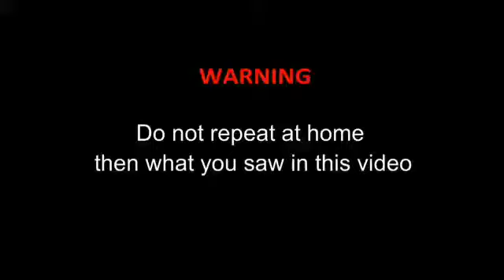What is a Hydraulic Press| HBM Machines| Press vs Adamantium| Press Presses The Foil | Press Failure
Hello Friends, Your Watching "The Experiment Ideas" Channel, This Channel Provides All Life Hacking Most Amazing Experiments Videos. !
So You Can Watch Now.

1) CAR EXPERIMENT ALL VIDEOS -

NOTE- In This Channel All Experiments Only For Entertainment Use, Not For Try.

Best wishes ,
The Experiment Ideas